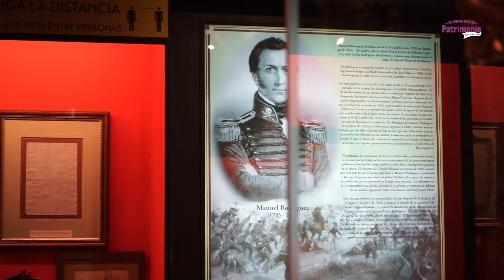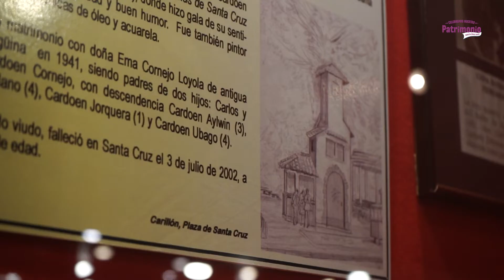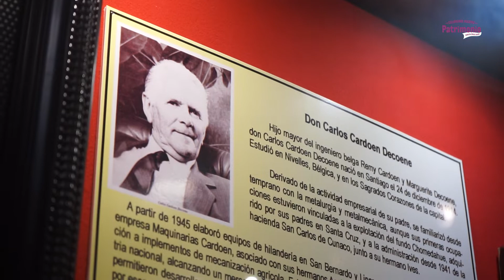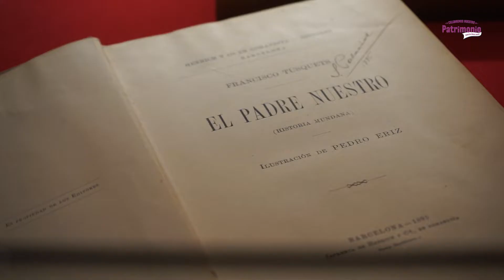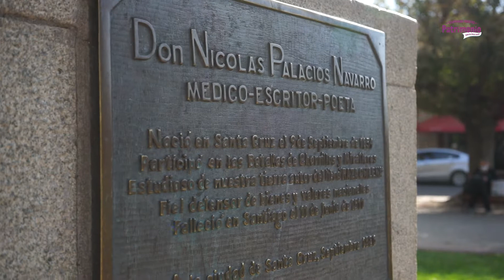MES DEL PATRIMONIO CAPITULO 1